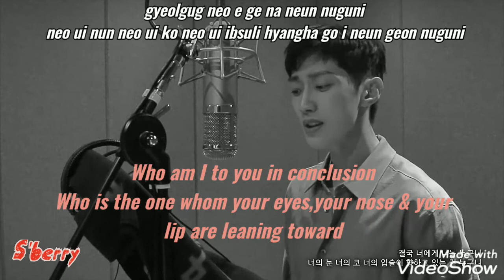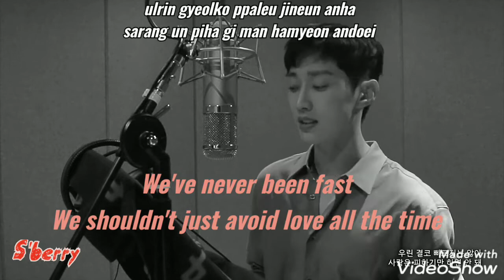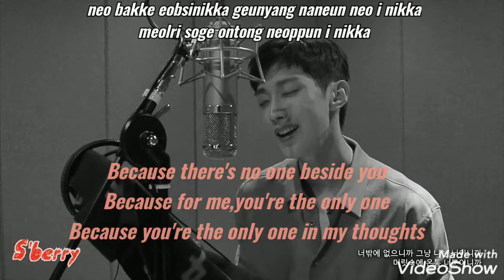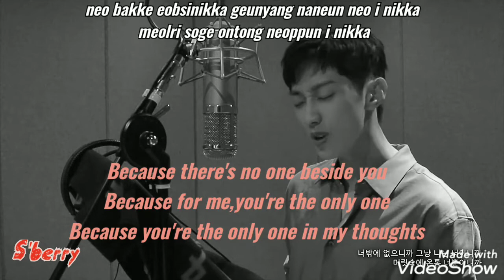(Eng/Rom/Han)Jinyoung(진영)-I'm into you, I mean Love you(좋아해,아니 사랑해)(Webtoon YeonNom Ost)Lyrics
Song-I'm into you, I mean Love you
Artist-Jinyoung
Album-Webtoon YeonNom OST Part.4
©1thek